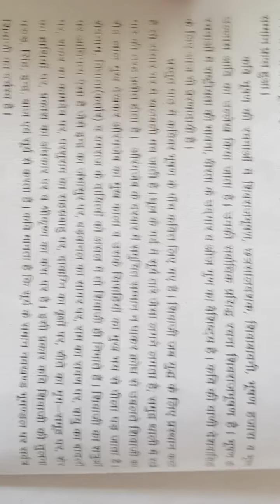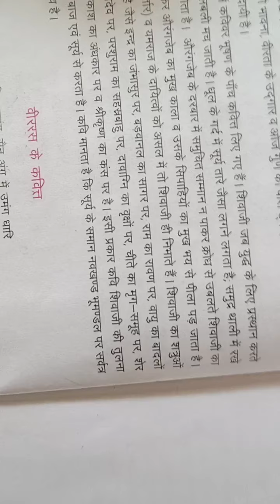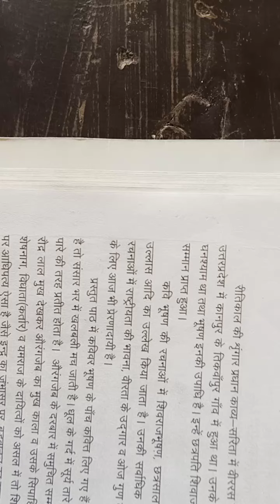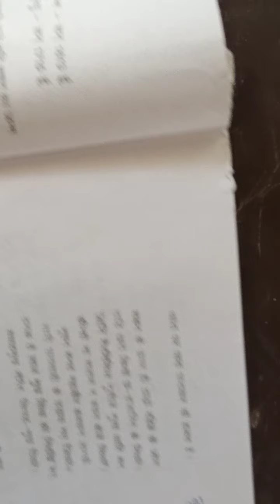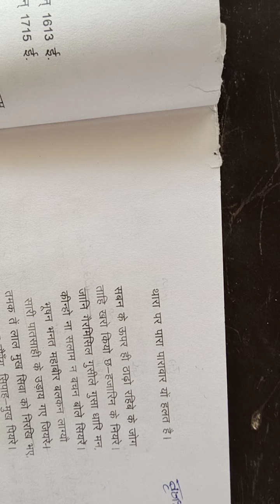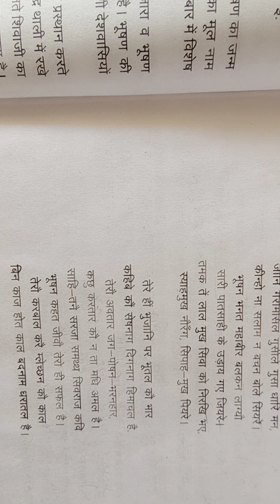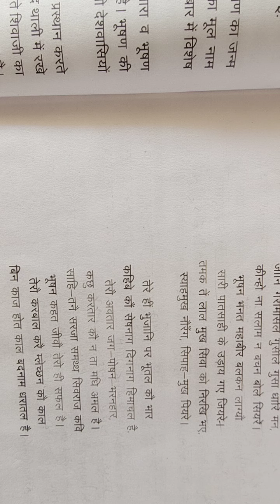CLASS- 12 || 19/10/2020 || HINDI